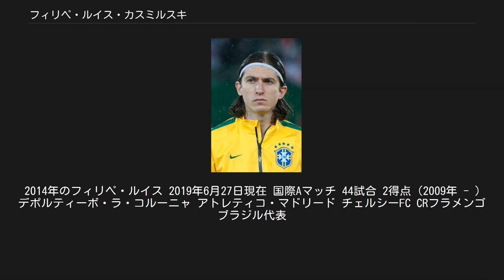フィリペ・ルイス・カスミルスキ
フィリペ・ルイス（Filipe Luís）こと、フィリペ・ルイス・カスミルスキ（Filipe Luís Kasmirski、1985年8月9日 - ）は、ブラジル・サンタカタリーナ州ジャラグア・ド・スル出身のサッカー選手。
ブラジル・セリエAのフラメンゴ所属。
ポジションはディフェンダー（DF）。
左サイドバックであるが、左サイドハーフや左ウイングとして起用されることもある。
 フィゲイレンセFCのユースではウィングとしてプレーしており、2000年から2002年にかけて57試合で27得点を決めている。
2003年にプロデビューし、2004-05シーズンはオランダのAFCアヤックスに移籍した。
2005年、スペインのレアル・マドリード・カスティージャに移籍した。
 2006年、デポルティーボ・ラ・コルーニャに移籍した。
スペイン代表のジョアン・カプデビラがいたために先発出場は10試合に限られたが、カプデビラがビジャレアルCFに移籍してからはレギュラーの座を獲得した。
2008年6月に5年契約で完全移籍し、2008-09シーズンは38試合すべてにスタメン出場した。
2009-10シーズンもレギュラーとして出場していたが、2010年1月23日のアスレティック・ビルバオ戦で相手GKのゴルカ・イライソスと交錯し、右足首を骨折・脱臼する重傷を負った。
全治半年の診断が下されたが、ハードなリハビリを重ねて3ヵ月半で復帰を果たし、4月20日に全体練習に復帰し、5月8日のRCDマジョルカ戦で復帰を果たした。
チームは11試合未勝利と絶不調だったが、復帰早々チームの決勝点に絡む活躍を見せた。
 2010年7月23日、アトレティコ・マドリードへの移籍が決まった。
移籍金は1350万ユーロ（約15億1200万円）で契約期間は4シーズンとなっている。
 2014年7月16日、イングランドのチェルシーFCに3年契約で移籍することが決まった。
 2015年7月23日、アトレティコ・マドリードと合意に達したことを発表した。
1年ぶりの復帰となった。
プレミアリーグでは適応に苦しみ、わずか1シーズンで古巣のアトレティコ・マドリードへ復帰した。
 2016年1月18日、ラス・パルマス戦で先制点を挙げて3-0の勝利に貢献している。
 2018-19シーズンは10月7日と28日のビジャレアル戦、レアル・ソシエダ戦と二試合連続ゴールを記録するなど、リーグ戦通算27試合に出場し、チームのリーグ戦2位フィニッシュに貢献した。
 2018-19シーズン（2019年6月30日）限りでアトレティコ・マドリードとの契約が満了。
1年間の契約延長の可能性も噂されたが、最終的に退団が決定した。
2019年7月21日、アトレティコ・マドリードの本拠地ワンダ・メトロポリターノで退団会見を実施した。
 2019年7月23日、ブラジル・セリエAのフラメンゴへの加入が発表された。
背番号は「16」番。
リベルタドーレスカップ決勝にも出場し、リーベルプレートを2-1と下し、1981年以来のカップ優勝に貢献した。
 2009年8月12日のエストニア戦で、負傷のマルセロに代わってブラジル代表に初招集。
同年10月15日のワールドカップ予選・ベネズエラ戦で代表デビューを飾った。
2010 FIFAワールドカップでは予備登録の7名のリストに名を連ねたが、本大会への出場はならず。
 2015年11月17日のワールドカップ予選・ペルー戦で代表初得点を挙げた。
 2018年FIFAワールドカップロシア大会では一次リーグ第3戦セルビア戦において前半途中怪我のマルセロとの交代で出場した。
 2014年のフィリペ・ルイス 2019年6月27日現在 国際Aマッチ 44試合 2得点（2009年 - ） デポルティーボ・ラ・コルーニャ アトレティコ・マドリード チェルシーFC CRフラメンゴ ブラジル代表